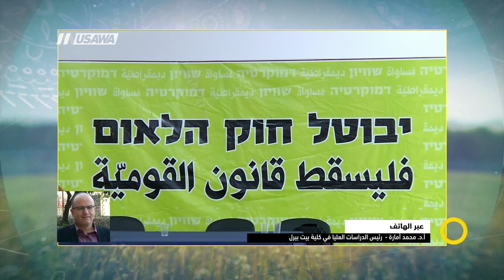عام اللغة العربية في المجتمع العربي ،شرف حسان،بروفيسور محمد امارة،صباحنا غير،10-8-2018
فقرة ضمن حلقة العاشر من آب لعام 2018 من برنامج صباحنا_غير تناولت الحديث عن
 لجنة متابعة التربية والتعليم : الاعلان عن عام اللغة العربية في المجتمع العربي

الضيوف:
1 شرف حسان - رئيس لجنة متابعة قضايا التعليم العربي
2 عبر الهاتف:  بروفيسور محمد أمارة  رئيس الدراسات العليا في كلية بيت بيرل - رئيس الرابطة الإسرائيلية لدراسة اللغة والمجتمع رئيس مشارك جمعية سيكوي

المحاور:
شرف :
1- تأثير قانون القومية اليهودية فعليا على اللغة العربية ومؤسسات التعليم العربي
2-عن اعلان عام اللغة العربية في المجتمع العربي بكافة مركباته كبرنامج متكامل ،ما هي رؤيتهم لهذا الاعلان في ظل سن قانون القومية الذي يقصي اللغة العربية ؟
3- عن التوصيات وهل يرى اننا سنستطيع تطبيقها في ظل كل التحديات ؟
4- " دعوة المدارس وكافة المؤسسات التعليمية والتربوية الى برامج ثقافية تربوية هادفة لتعزيز مكانة اللغة العربية وتقوية تعليمها كمركب أساس في هويتنا العربية الفلسطينية. ودعوة المعلمين العرب الى تطوير قدراتهم والاستثمار في التأهيل في مجال تدريس العربية " - كيف يتوقعون ان تطبق هذه التوصية في المؤسسات التربوية ؟
5- التوصيات تدمج بين المؤسسات الثقافية ، المجتمع المدني ، السلطات المحلية ووسائل الاعلام - هو برنامج واسع - هل لدينا الاليات الكافية لتطبيق هذه التوصيات ؟

بروفيسور محمد :
1- مداخلته المركزية والحديث عن المخاطر التي تواجه اللغة العربية في هذا الزمن ؟
2- عن ظاهرة العبرنة المؤسفة وعدم مقدرة بعض من ابناء مجتمعنا على الحديث باللغة العربية الخالصة
3- "عليناا الانتقال الى المبادرة والتفكير خارج الصندوق والبحث عن شركاء جدد في المجتمع المدني والمؤسسات الاقتصادية والأكاديمية والبحث عن افاق جديدة للعمل " - اي افكار بامكانها ان تنقلنا لمرحلة مختلفة
4- ماذا عن المشهد اللغوي في الحيز العام
5- تحدث عن تقصير السلطات المحلية - المراسلات الداخلية - اللافتات - العربية في الحيز العام ، كيف سنقود تغيير في هذا الموضوع

Downlink frequency -  الترد :
12645 MHZ

Polarity  - الاستقطاب:
Horizontal

Symb.Rate - معدل الترميز:
27.500  MS/s

FEC - تصحيح الخطأ :

5/6

DL: 11958 H
SR: 27500
FEC: 5/6

48_#
‫#‏فلسطين_٤٨‬
‫#‏فلسطين_48‬
‪falasteen_48#‎‬
‫#‏عرب_٤٨
‪‎arab_48#‬
‫#‏تواصل‬
‫#‏اكسر_حصارك‬
‫#‏بلشنا_نرجع‬
‫#‏شعب_واحد‬
 ‪#‎mosawah‬
‪#‎Equality‬
‪#‎égalité‬
‫#‏مساواة‬
‫#‏حق‬
‫#‏عدالة‬
‫#‏تساوٍ‬
‫#‏تعادل‬
‫#‏تماثل‬
‫#‏تسوية‬
‫#‏معادلة‬